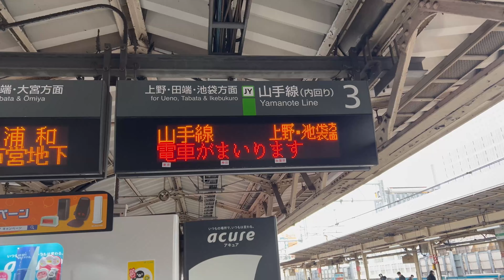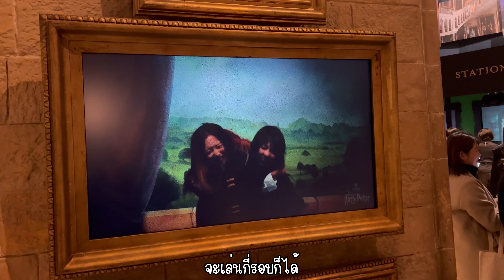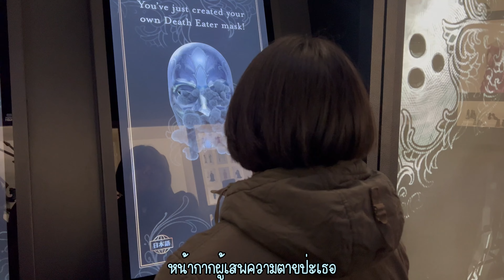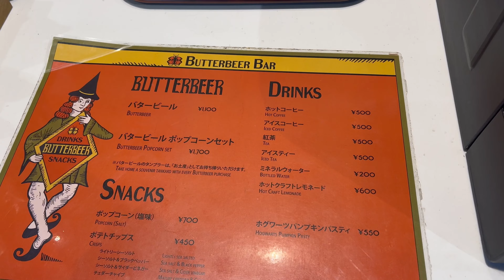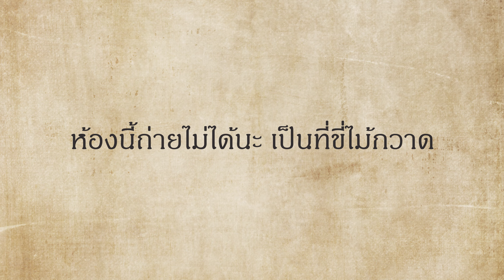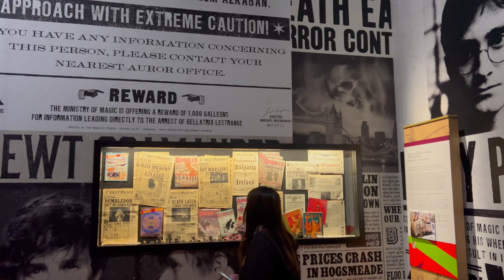Japan Tokyo เที่ยวญี่ปุ่น EP:3 Harry Potter Studio Tour โตเกียว พาทัวร์สตูดิโอแฮร์รี่ l TouchAndGo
สวัสดีค่ะขอต้อนรับสู่ช่อง touch and go รายการที่จะพาคุณไปเที่ยวแบบมีสาระไม่มากก็น้อย ถ้าผิดพลาดยังไงก็ขออภัยนะคะ หรือคุณผู้ชมท่านใดมีข้อแนะนำ ติชม ก็คอมเม้นกันมาได้เลยนะคะ
ทริปนี้จะเป็นทริปเที่ยวญี่ปุ่น 9วัน8คืน 16-24 มกราคม 2024

วันที่4 เราไปเที่ยวกันที่Warner Bros. Studio tour: The Making of Harry Potterกันค่ะ

บัตรเข้าสามารถซื้อได้ในเว็บของสตูดิโอได้เลย
ราคา
Adult  6,300 JPY
Junior  5,200 JPY
Child  3,800 JPY

ต้องซื้อตั๋วจองรอบเวลาเข้าล่วงหน้านะ
เราไปตอนเช้าวันธรรมดา คนไม่เยอะมาก สามารถอยู่ได้ทั้งวันเลย
แต่เราใช้เวลาในนั้นประมาณ 4-5ชม.ค่ะ

สำหรับแฟนๆสาวกแฮร์รี่แนะนำมาต้องมา เตรียมชุดในพร้อม จัดเต็มมาได้เลย เพราะมุมถ่ายรูปเยอะมาก มักเกิ้ลอย่างเราๆก็สามารถเป็นพ่อมดแม่มดได้สานฝันสุดๆ